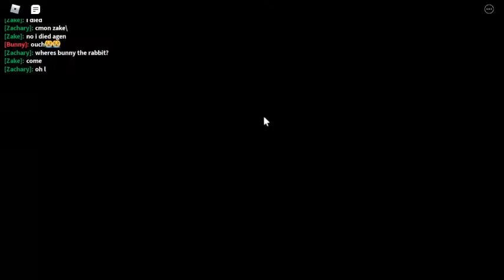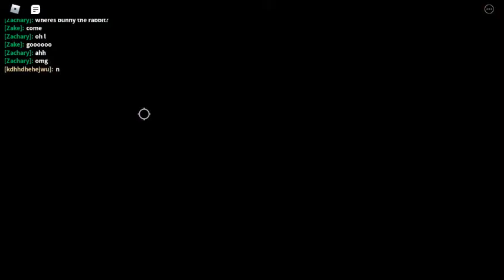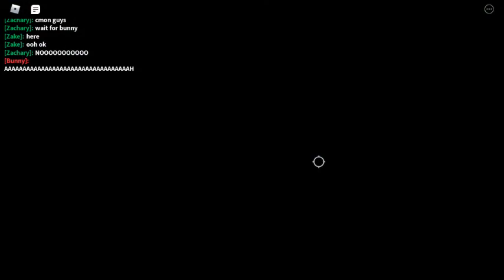Gameplay rabbit, peacock and snowman